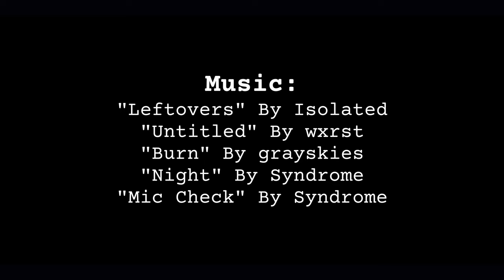Slush Motorsport Festival 2022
This was the first time I've tried to film something like this and I had lots of fun doing so and learned from some mistakes from the event. Defetnly was struggling using the gimbals since it was more or less my first proper time using one. I was also a little bit limited by the lens that I was trying to use which was a Canon FL 1.8 50mm which ended up being more telephoto than I wanted and was running out of room for most of my shots. But overall I am still thrilled with how this video came out for it being my first time filming an event.